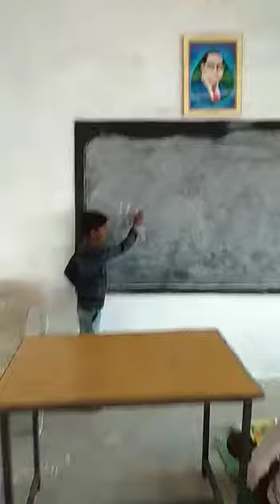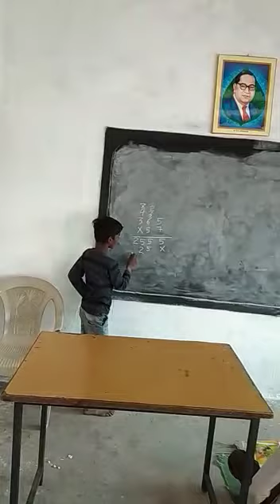MS Dhamau Kheri, Sironj, Vidisha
Devdas Bervade, Sironj, Vidisha